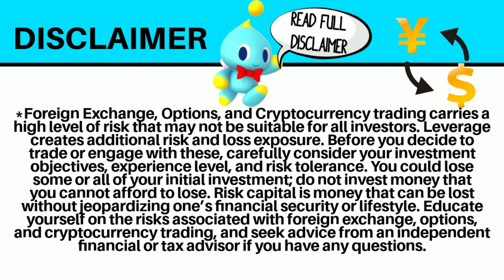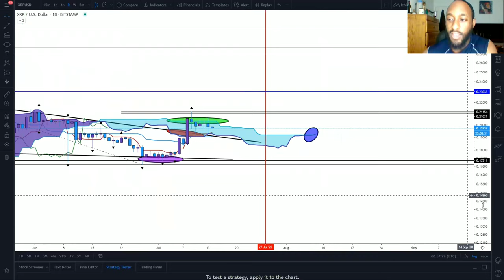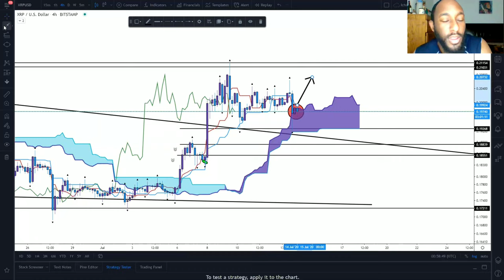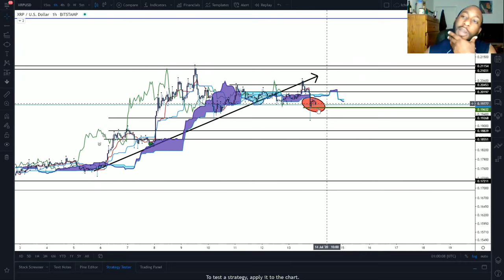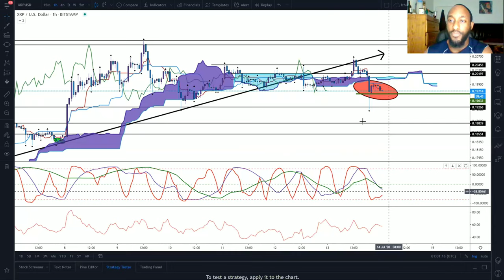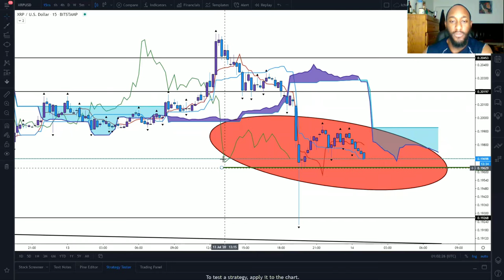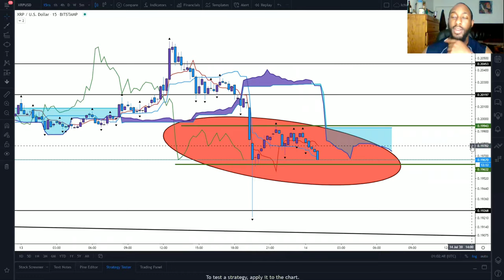Ripple XRP vs USD Ichimoku Kumo Bounce Analysis | XRP PRICE PREDICTION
In today's video we will be doing Ichimoku Cloud Analysis on XRP vs USD giving you guys a XRP PRICE PREDICTION.

Using the Ichimoku Kinko Hyo strategy called a kumo bounce is in play. Stay tune to watch the potential move of the market.

$CloudLife78

🔹️XRP ADDRESS:
rw2ciyaNshpHe7bCHo4bRWq6pqqynnWKQg

🔸️ICHIMOKU VIDEOS🔸️

/licenses/...

C
CA
CAS
CASH
CASH F
CASH FL
CASH FLO
CASH FLOW
CASH FLOW
CASH FLO
CASH FL
CASH F
CASH
CAS
CA
C